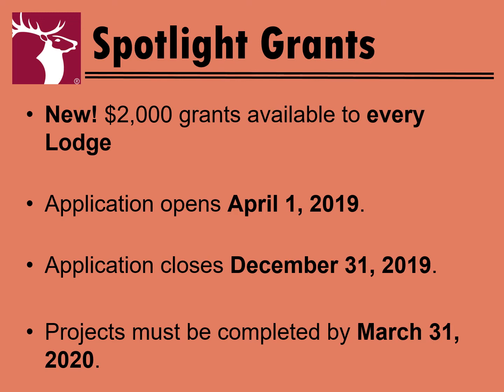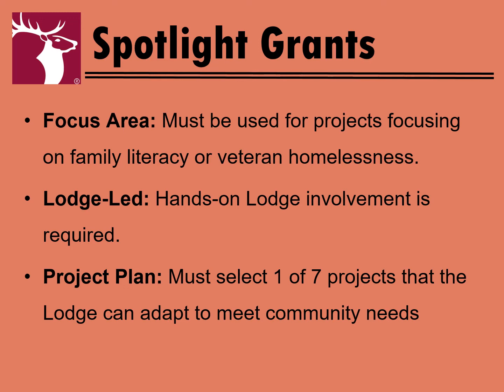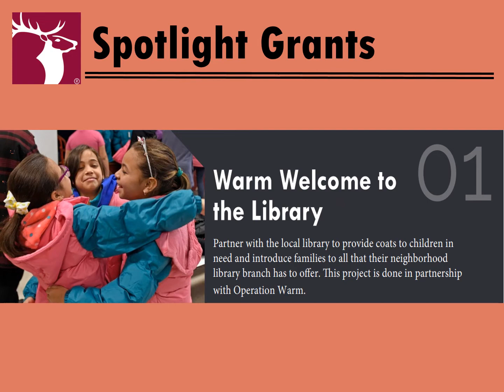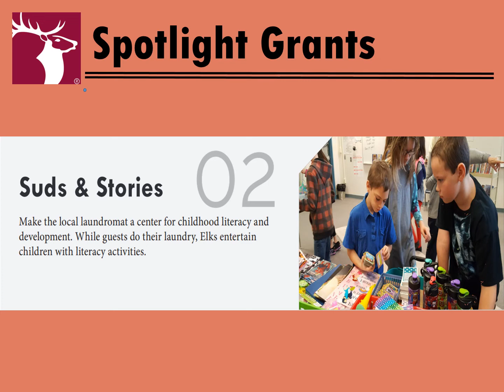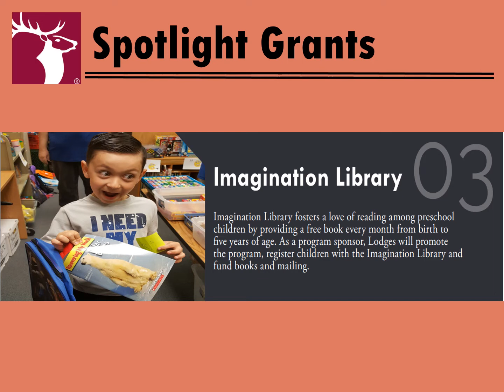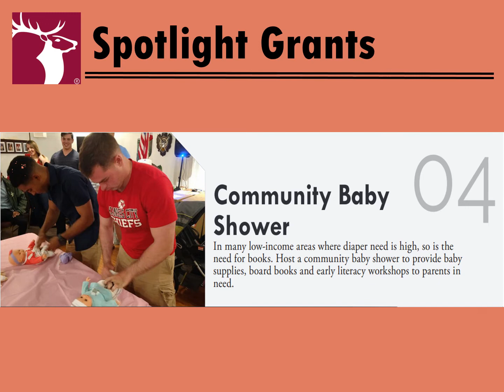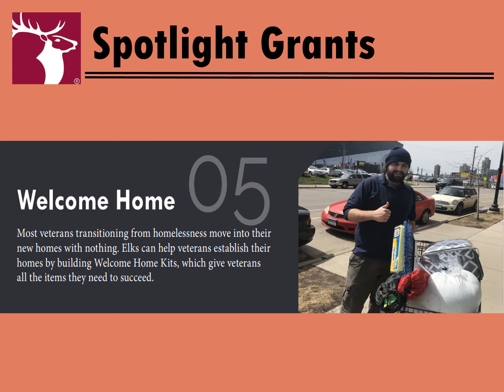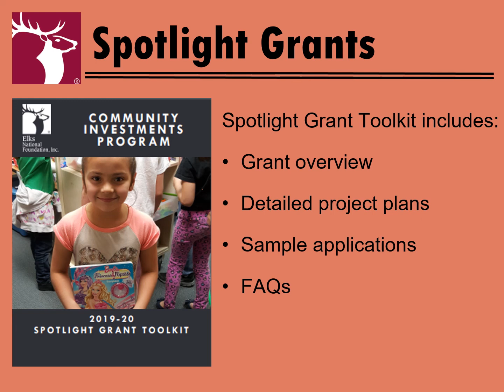2019-20 Spotlight Grant